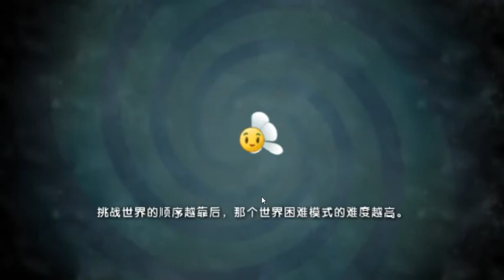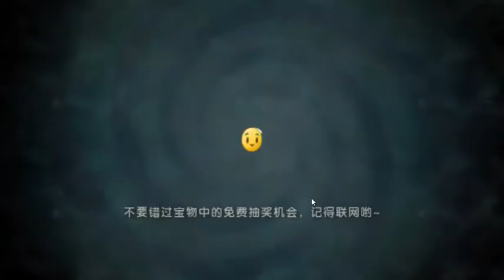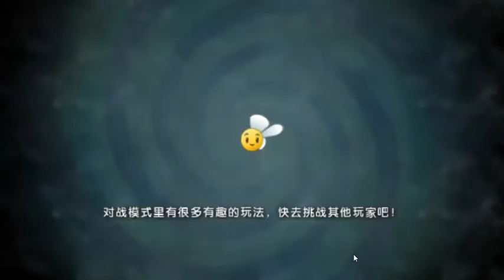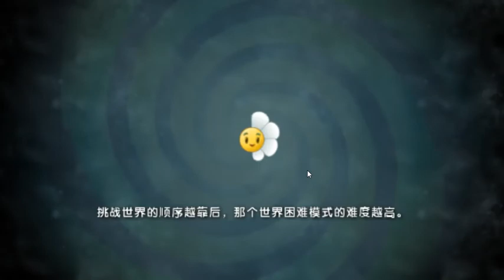Plants vs zombies Chinese ver #2